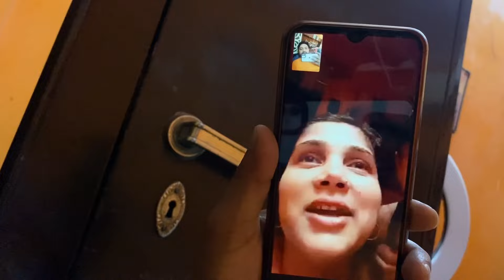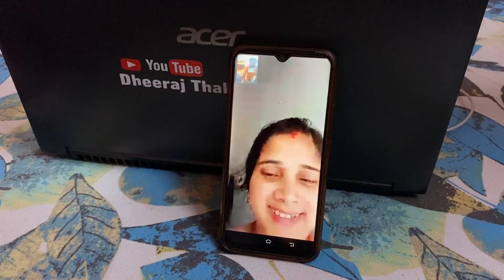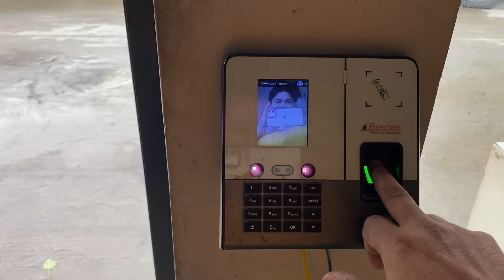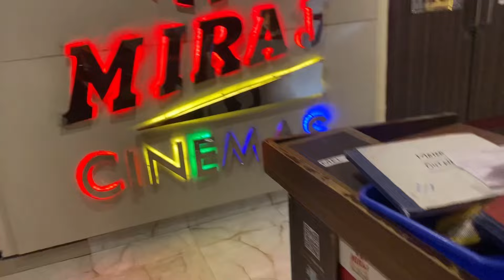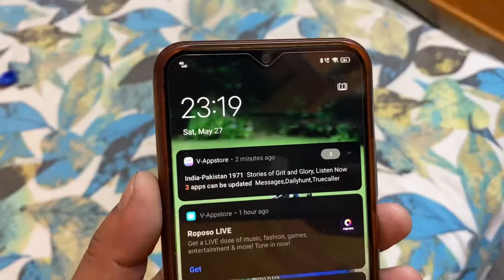Movie theatre me ye kya kar diya II Dheeraj Thakur vlogg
Hello Doston Welcome back with new  video  👋🏻😊🌸🌺
Video me is baar bahot kuch, on your demand so please watch it entire the video
 BAHUT JADA MJA AANEY WALA  hai is VEDIO

   DHERAJTHAKUR VLOGGER